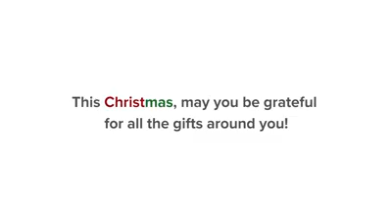Navidad, época de agradecer lo que tenemos